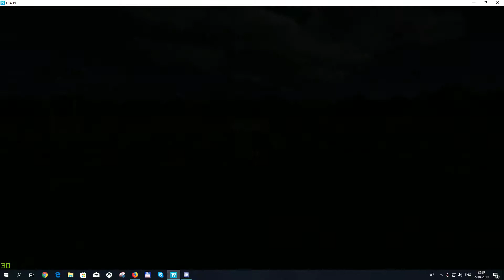РКПЛ 20 сезон 2 дивизион 13 тур FC Mustang - BadKick